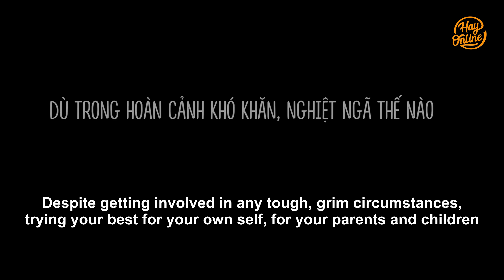Mẹ Kế Bày Mưu Chia Rẽ Mẹ Con Sếp Tổng, Không Ngờ Bị Bẫy Ngược Mất Cả Chì Lẫn Chài | Sếp Tổng Tập 33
- Đặt mua Sâm Tăng Lực Phúc Lộc Thọ, Sâm Tố Nữ Puecolazen và Nước Súc Miệng Kohinoor, Kem đánh răng dược liệu Kohinoor cho người Nhiệt miệng, ê buốt chân răng, viêm lợi Nhận Quà tặng đặc biệt trị giá 70.000đ khi mua sp: Hotline hoặc đặt hàng tại fanpage